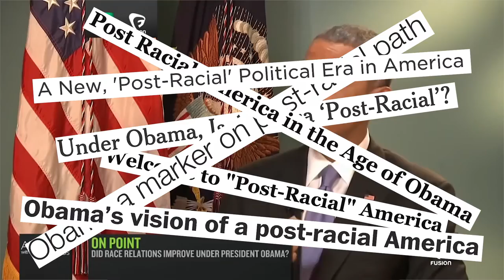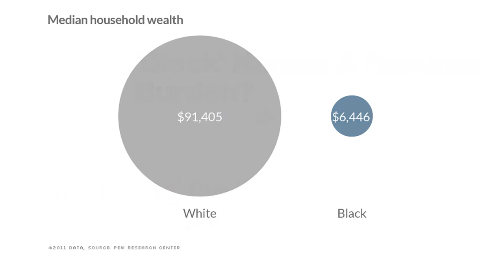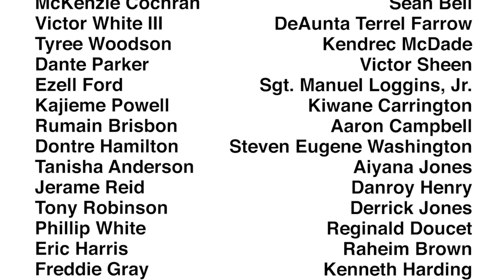Dear America,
It's time to hold our country to a higher standard.

Inspired by the powerful article, "The Fire Which Time?" by Chris DiNardo